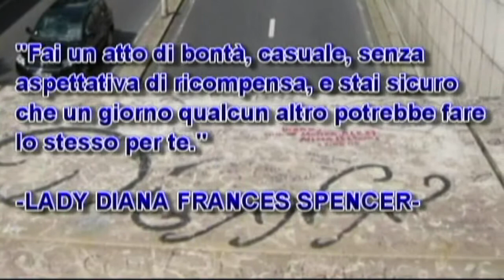Video Tribute To Princess Diana Ho In Testa Te(1961-1997- YEAR 13)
SONO PASSATI 13 ANNI DALLA TUA MORTE, DIANA RIMANI SEMPRE NEI CUORI DELLA GENTE, LA FAMIGLIA REALE PAGHERA' PER QUELLO CHE TI HANNO FATTO
ORA SEI UNO SPIRITO LIBERO, SI SENTE MOLTO LA TUA MANCANZA
TI AMO DIANA
Alessia